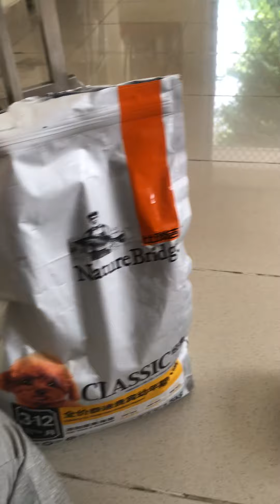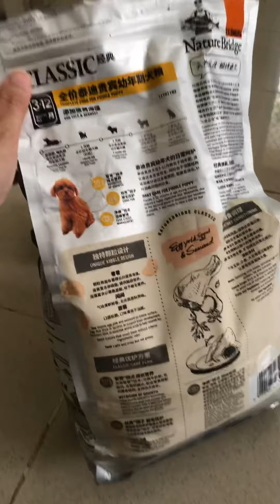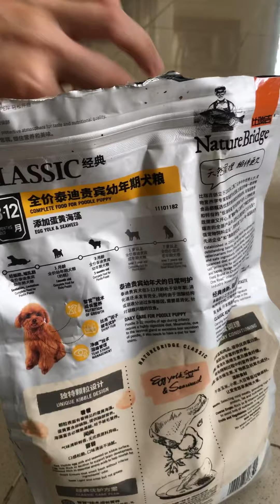Makanan anabul (tidak di endorse) toy poodle 5bulan